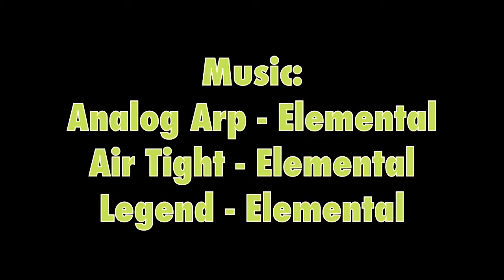The Lone Mission (2015)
A soldier is sent on a search mission... By himself... what happens when he knows there is an ambush?